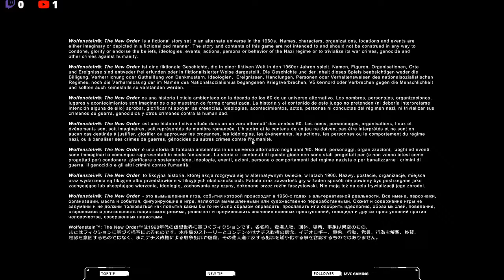Wolfenstein: The New Order Campaign E.2